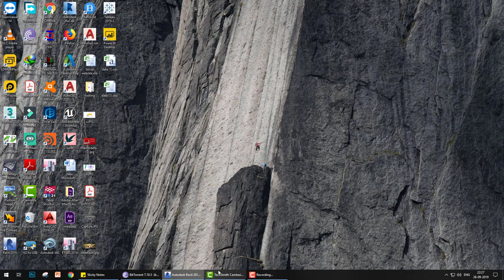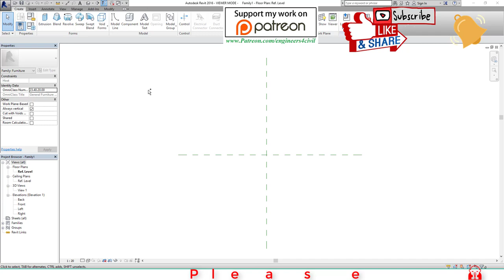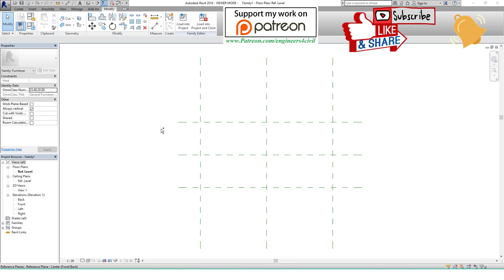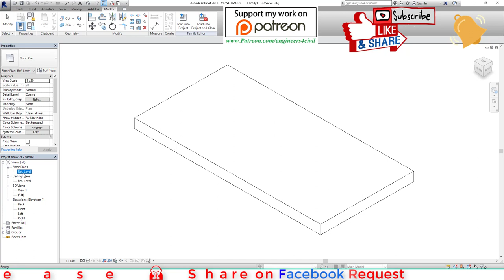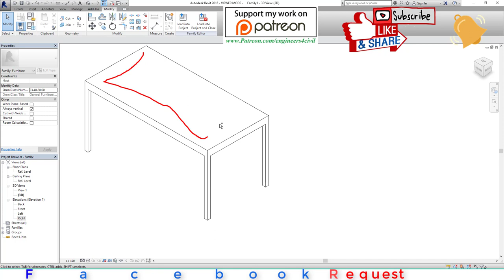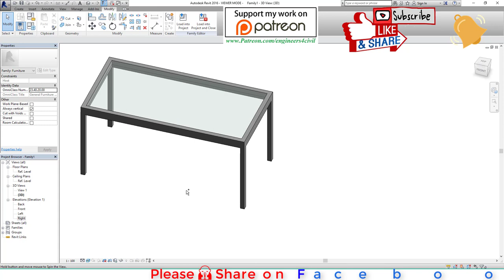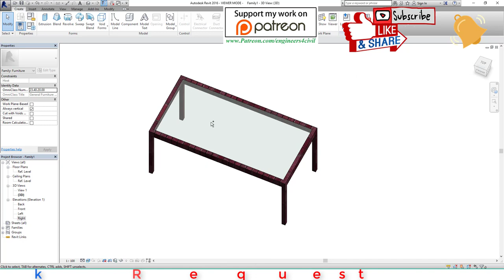Revit tutorial of Glass Table